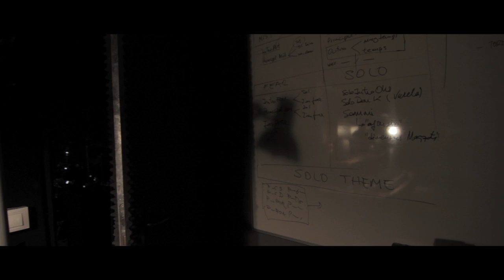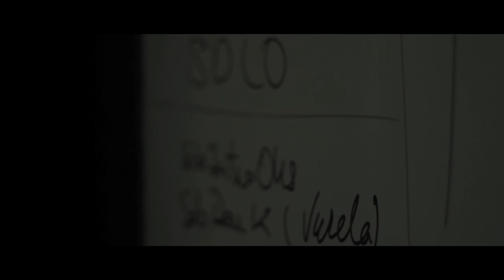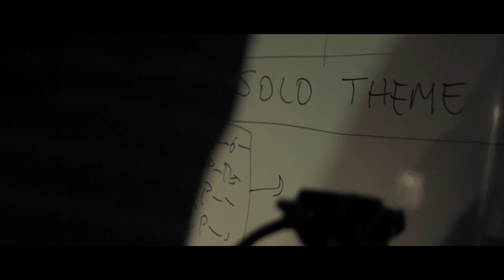MAKING FEAR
Making of de la B.S.O. del film SOLO. Escalada a la vida. Grabado y mezclado en los estudios de FANPHONE en Lleida.
Músicos:  Salva Arnó y Daniel Ruiz
Canción: Fear ( Salva Arnó y Daniel Ruiz. 2014) SOLO: Escalada a la vida.
Dirección: Jordi Varela
Producción: MagicLine fims